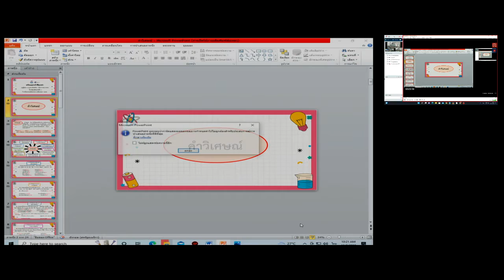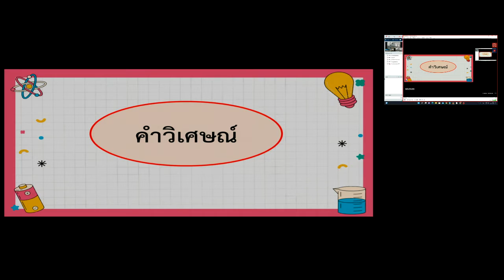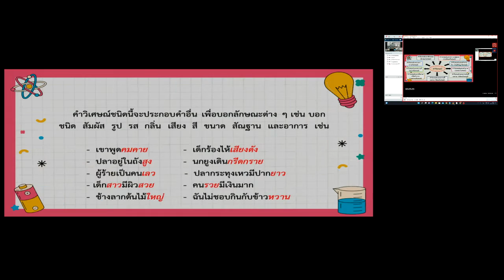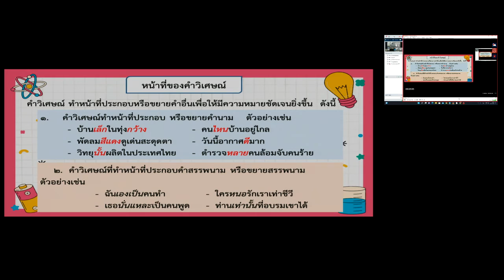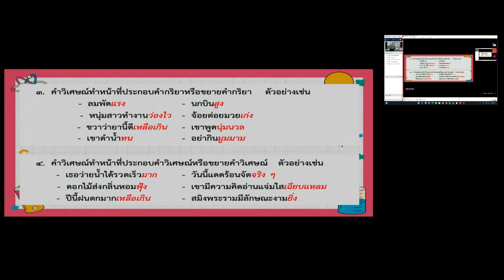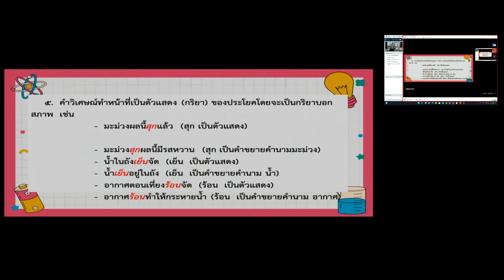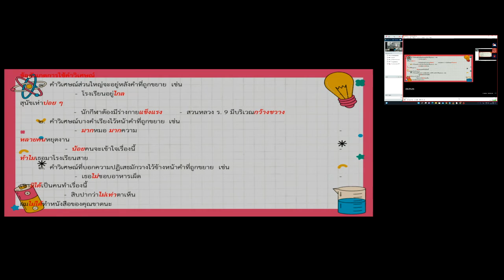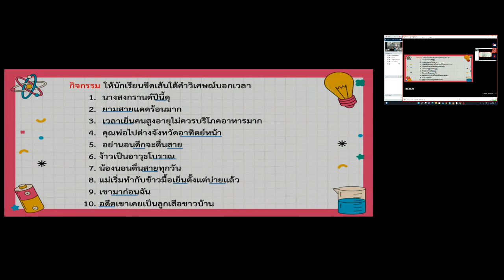วิชาภาษาไทย8 12 2565